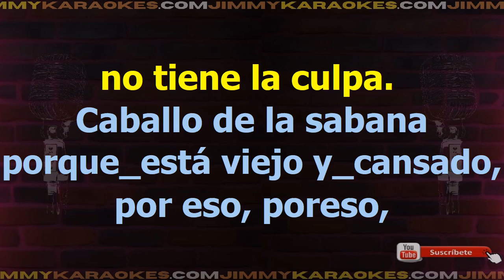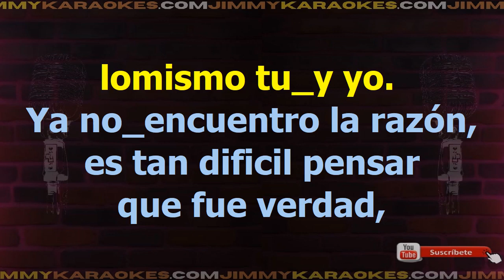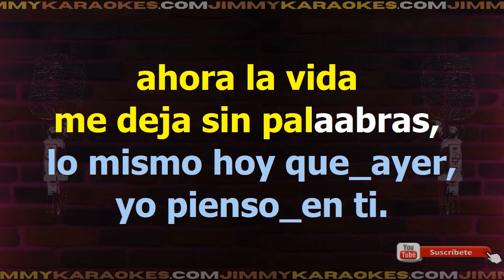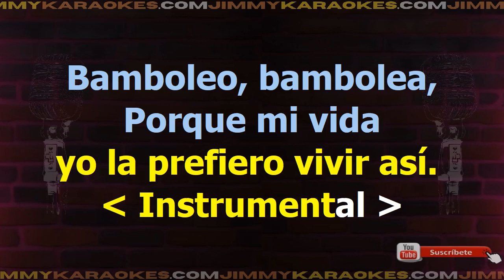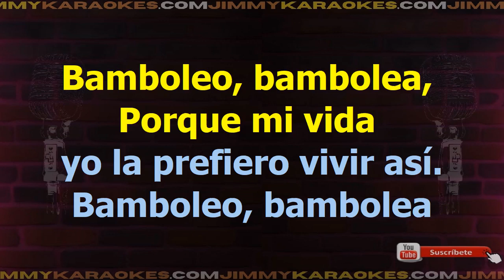Gipsy Kings Bamboleo Karaoke